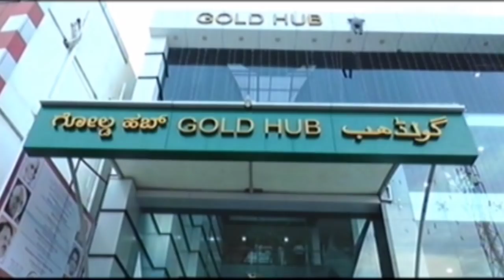ಕಲಬುರಗಿ ಲಾಹೋಟಿ ಕಾರ್ ಶೋರೂಂನಲ್ಲಿ ಶುಕ್ರವಾರ ಹೊಸ ಎರ್ಟಿಗಾ ಕಾರನ್ನು ಬಿಡುಗಡೆ ಮಾಡಲಾಯಿತು